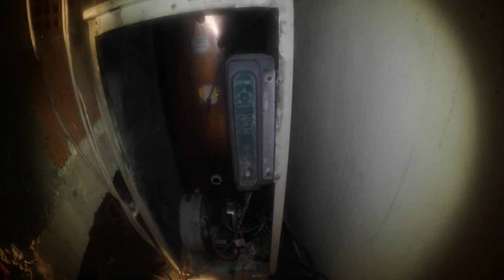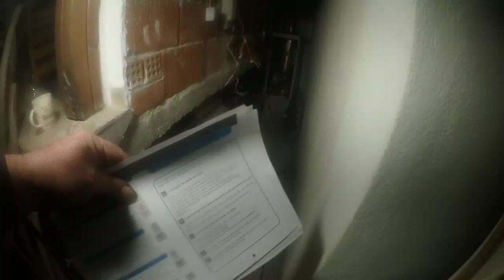KITURAMI TURBO 30 korea oil boiler burner -TECH-ΥΔΩΡ (vol.3)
ΣΤΡΑΤΟΣ ΓΙΑΝΝΟΥΔΗΣ
👉 Ένας περιφερόμενος θερμοϋδραυλικός - ΥΔΡΑΥΛΙΚΟΣ PLUMBER
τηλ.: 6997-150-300